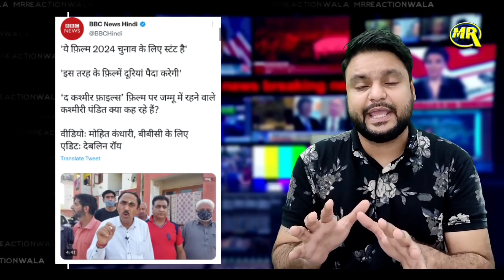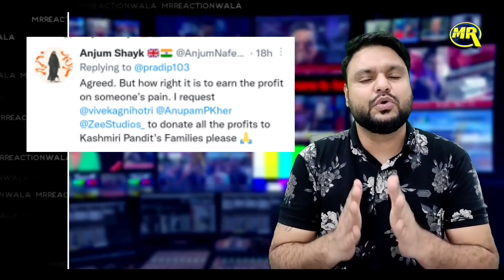Kashmiri Panditon ने खोली The Kashmir Files Movie की पोल | BJP Exposed | MrReactionWala